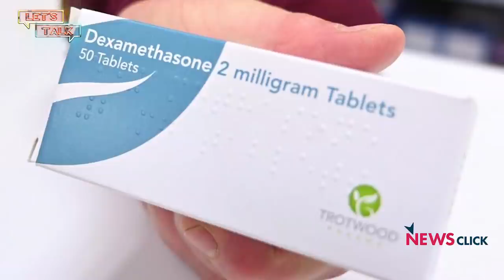Let’s Talk: COVID-19 in Tamil Nadu; How Effective is Dexamethasone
In this episode of Let’s Talk, Dr. T. Sundararaman of the Jan Swasthya Abhiyan talks about the trajectory of COVID-19 in Tamil Nadu. He also talks about what needs to be done in the upcoming lockdown. We also bring you part of a conversation between Prabir Purkayastha and Dr. Satyajit Rath on the effectiveness of the drug, Dexamethasone